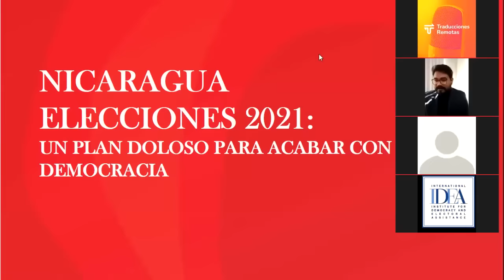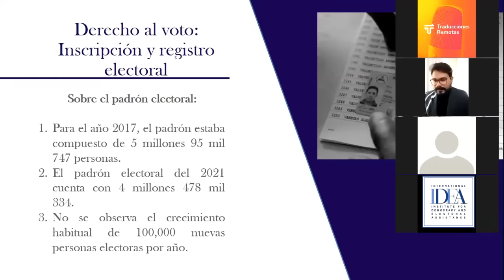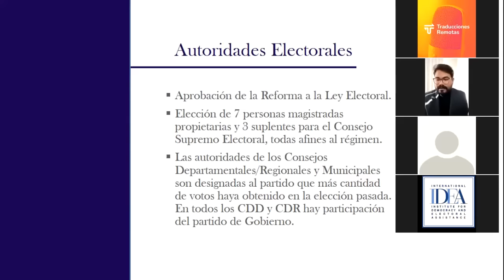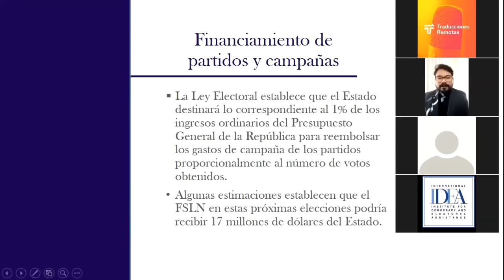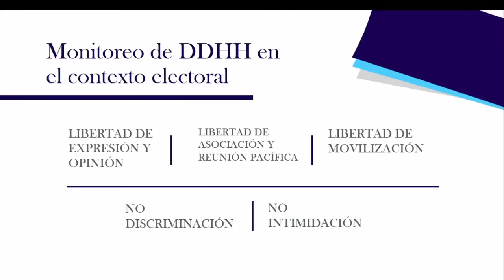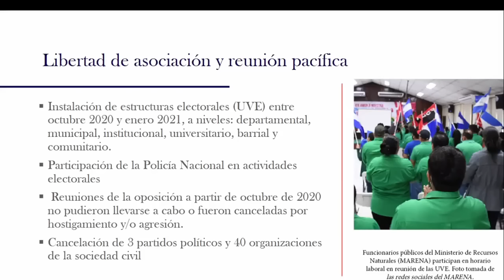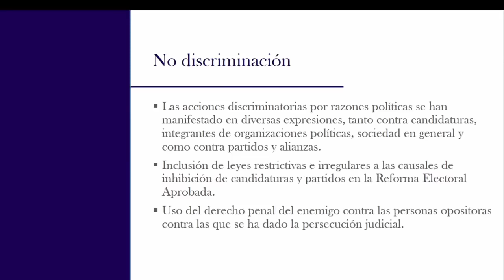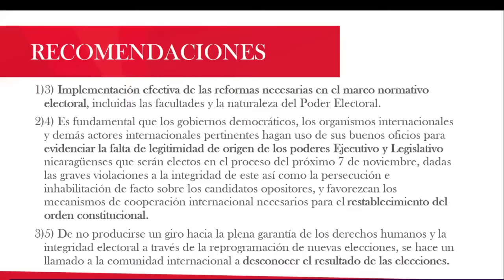Nicaragua Elecciones 2021: Un plan doloso para acabar con la democracia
El Informe de Urnas Abiertas, IDEA Internacional, y UCAB, con Daniel Zovatto, Olga Valle, Pedro Fonseca, Carlos F. Chamorro, Roberto Abdul, Rafael López Pintor, y Kevin Casas.

Denuncian que proceso “ilegal y fraudulento” impide que los comicios conduzcan a un resultado que refleje la “voluntad popular”.

El Observatorio Ciudadano Urnas Abiertas exhortó al régimen de Daniel Ortega y Rosario Murillo, a suspender y reprogramar las elecciones, al considerar “ilegal y fraudulento” el proceso de votaciones del próximo 7 de noviembre.